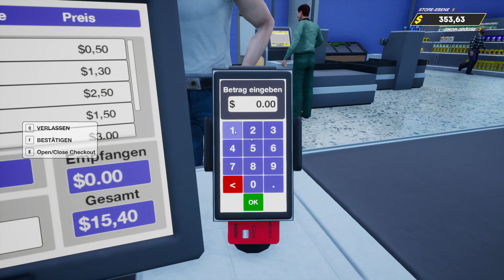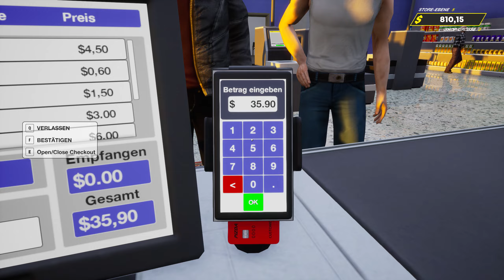Grocery Store Simulator # 10 - Ungezügelter Konsum für alle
« Let's Play Grocery Store Simulator »

« Willst du auch Geistersalz ? »